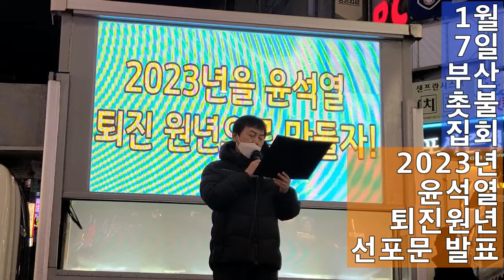💙💙💙촛불집회 2023년 윤석열 퇴진원년 선포